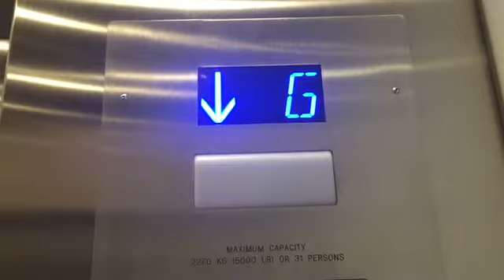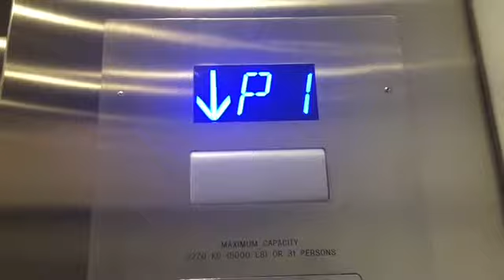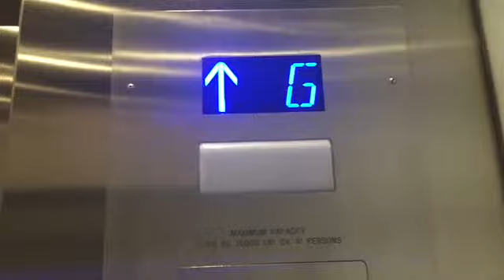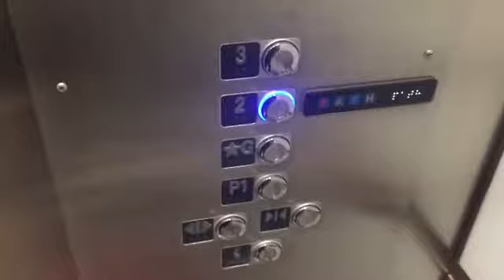ThyssenKrupp Hydraulic (Shuttle) Elevators at One York, Toronto ON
(Filmed on November 12, 2021). These are the shuttle elevators that serve the parking level, the PATH level which is the 2nd floor and the ground floor at One York Street in Downtown Toronto ON.

Elevator facts:

Brand: ThyssenKrupp (TK)
Type: Hydraulic
Capacity: 5000 LBS
Fixtures: Dewhurst US91BB
Indicator: Segmented
Door Type: Two Speed Centre Opening
Floors: 4